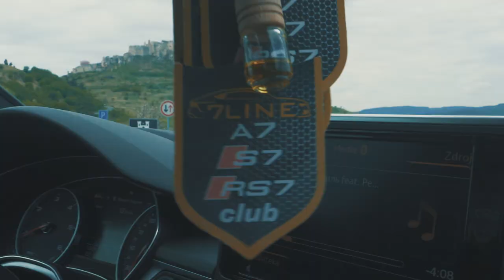AUDI A7 They Stole My Car - Trailer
Video where anything is possible